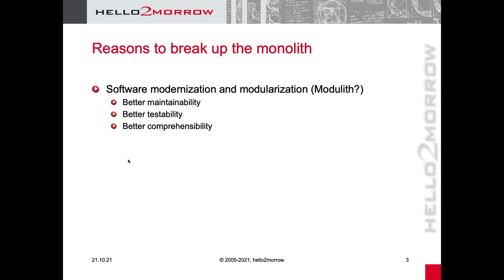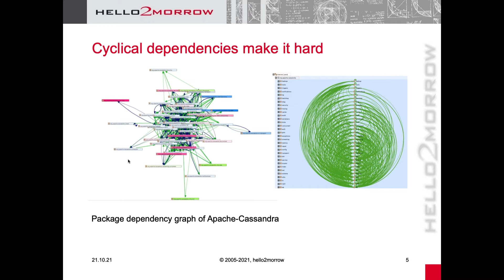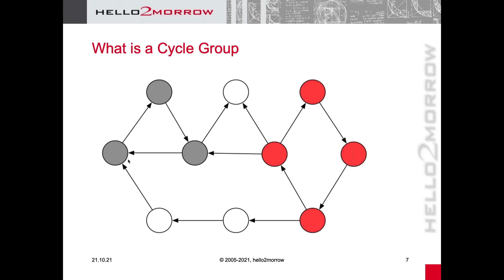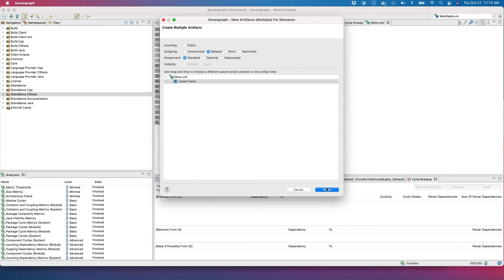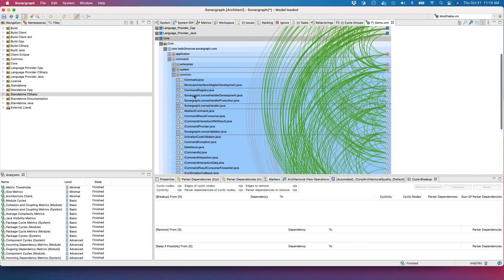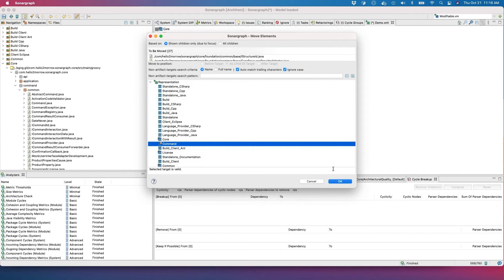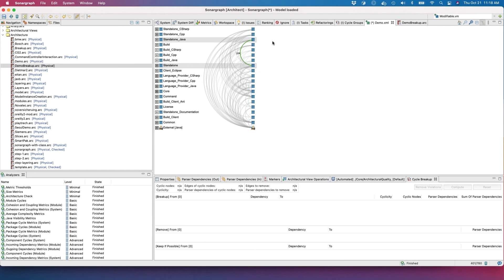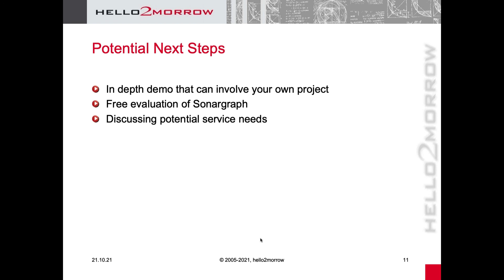Breaking up the Monolith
Here we show you how to breakup the monolith like a boss using Sonargraph.